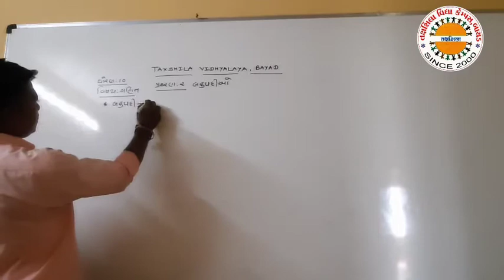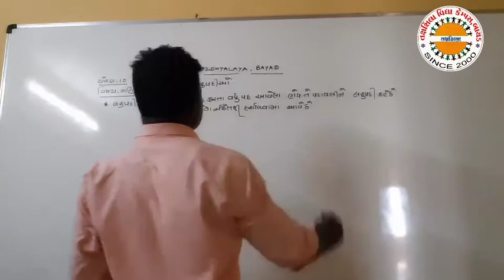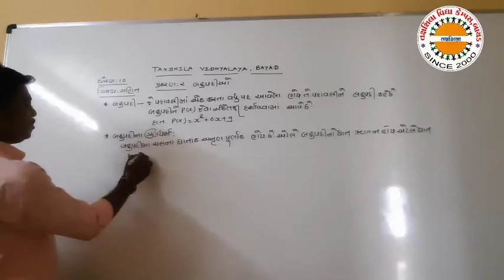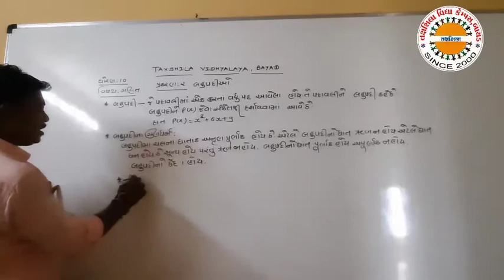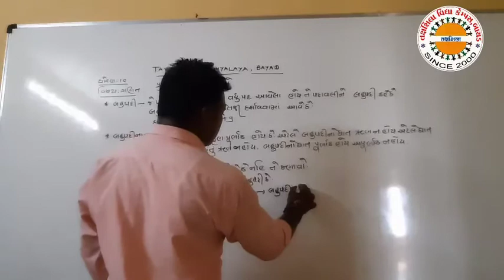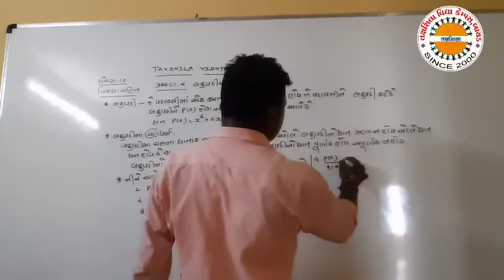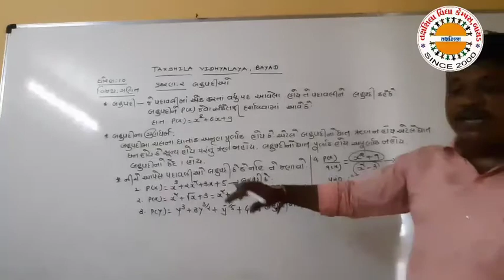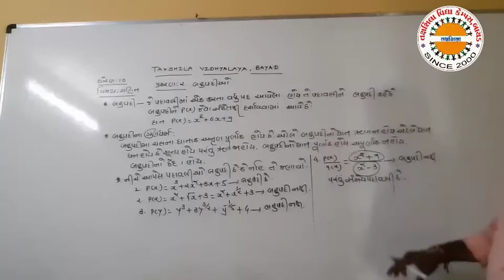Std 10 Maths Ch 2 lec 1